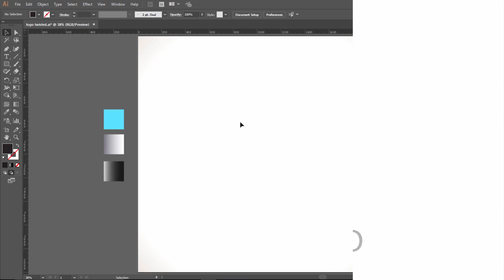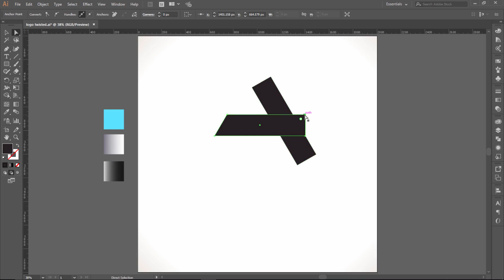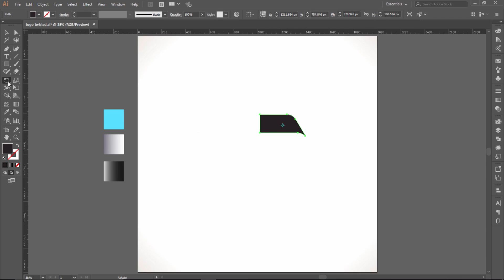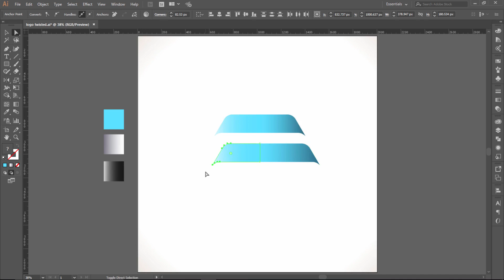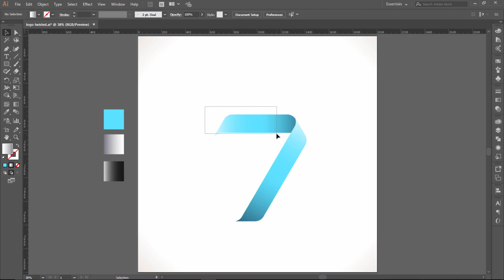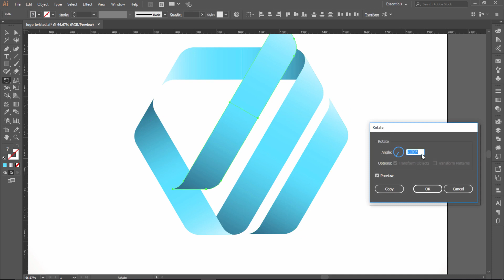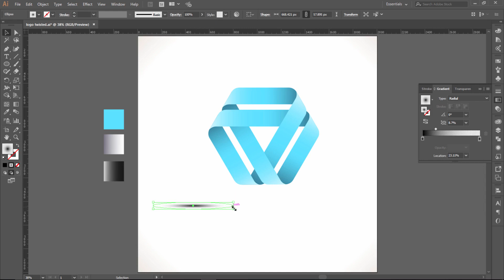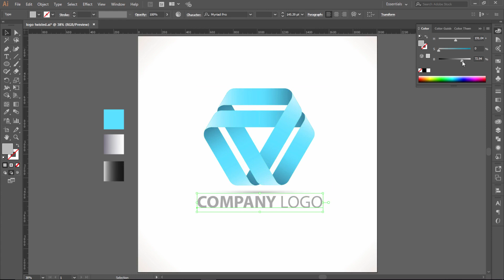Illustrator: Twisted logo Tutorial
Illustrator logo design !!This logo design tutorial is the best tutorial in Illustrator  from Hikmatullah atif using Adobe Illustrator CC. In this  Logo Design tutorial you'll Know  how to design a simple  logo and you will know how to  draw the first shape which is rectangle  and then i edited the shape . In this logo design tutorial i used the power full gradient tool for colors,This logo is better for any company.

Logo
logo design
illustrator logo
logo tutorial
Logo
logo design
illustrator logo
logo tutorial Logo
logo design
illustrator logo
logo tutorial Logo
logo design
illustrator logo
logo tutorial Logo
logo design
illustrator logo
logo tutorial
label
label design
illustrator label